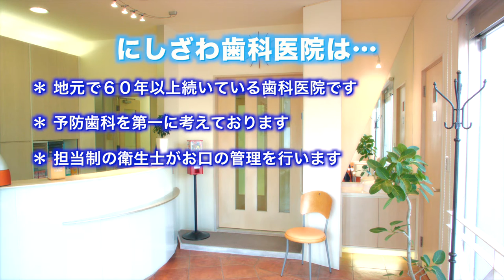墨田区の歯医者なら、にしざわ歯科医院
鐘ヶ淵西口駅徒歩3分
墨田2丁目の信号前にある歯医者です。

墨田区の歯医者、にしざわ歯科医院は、

・ 地元で６０年以上続いている歯科医院です

・ 予防歯科を第一に考えております

・ 担当制の衛生士がお口の管理を行います

・ 女性歯科医師も勤務しております

・ 最新の医療を提供し、
  レベルの高い矯正治療なども行っています

にしざわ歯科医院は、鐘ヶ淵、東向島周辺の患者さんに

墨田2丁目の信号前にある歯医者

墨田区の歯医者、
にしざわ歯科医院

院長　西澤 克哉

〒131-0031
東京都墨田区墨田2-8-12